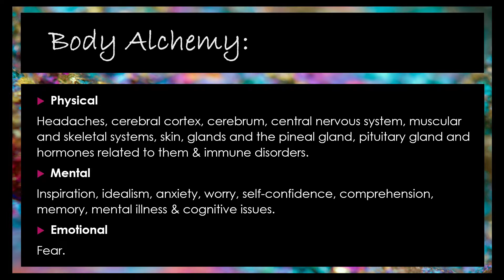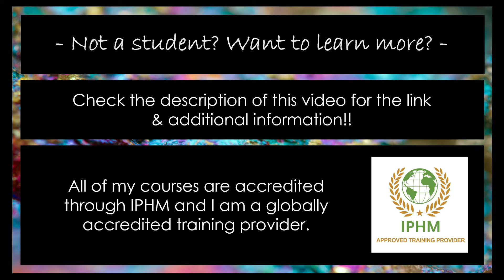The Innate Energies of White Calcite